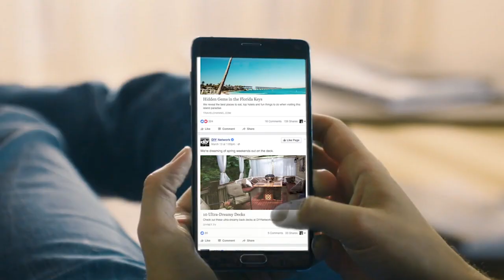2016 VT Football Student Season Tickets On Sale Now!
Hokie students, 2016 Virginia Tech Football student season tickets and Battle at Bristol tickets are now available for purchase! Guarantee your seat at all 6 home games for less than $16/game. Secure your seats today here: vthoki.es/stu16fb